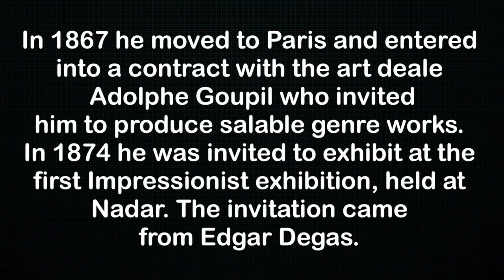Italian Painters, Impressionism, Giuseppe De Nittis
A window into the world of Giuseppe De Nittis
Italiano: Giuseppe Gaetano De Nittis (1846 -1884) è stato un pittore italiano vicino alla corrente artistica del realismo e dell'Impressionismo. De Nittis entrò in contatto con alcuni degli artisti conosciuti come Macchiaioli, diventando amico di Telemaco Signorini ed esibendo a Firenze. Nel 1867 si trasferì a Parigi e stipulò un contratto con il commerciante d'arte Adolphe Goupil che lo invitava a produrre opere di genere vendibili. Nel 1874 è stato invitato a esporre alla prima mostra impressionista, tenutasi presso Nadar. L'invito è arrivato da Edgar Degas.

Français: Giuseppe Gaetano De Nittis (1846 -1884) était un peintre italien proche du courant artistique du réalisme et de l'impressionnisme. De Nittis est entré en contact avec certains des artistes connus sous le nom de Macchiaioli, devenant amis avec Telemaco Signorini et exposant à Florence. En 1867, il s'installe à Paris et conclut un contrat avec le marchand d'art Adolphe Goupil qui l'invite à produire des œuvres de genre vendables. En 1874, il est invité à exposer lors de la première exposition impressionniste, tenue à Nadar. L'invitation est venue d'Edgar Degas.

Español: Giuseppe Gaetano De Nittis (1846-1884) fue un pintor italiano cercano a la corriente artística del realismo y el impresionismo. De Nittis entró en contacto con algunos de los artistas conocidos como Macchiaioli, se hizo amigo de Telemaco Signorini y exhibió en Florencia. En 1867 se mudó a París y firmó un contrato con el comerciante de arte Adolphe Goupil, quien lo invitó a producir obras de género vendibles. En 1874 fue invitado a exponer en la primera exposición impresionista, celebrada en Nadar. La invitación vino de Edgar Degas.

Russian: Джузеппе Гаэтано де Ниттис (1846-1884) был итальянским художником, близким к художественному течению реализма и импрессионизма. Де Ниттис познакомился с некоторыми художниками, известными как Маккиайоли, подружился с Telemaco Signorini и выставлялся во Флоренции. В 1867 году он переехал в Париж и заключил договор с арт-дилером Адольфом Гупилем, который пригласил его для производства товарных жанровых произведений. В 1874 году его пригласили на выставку на первую импрессионистскую выставку, проходившую в Надаре. Приглашение пришло от Эдгара Дега.

Japanese：Giuseppe Gaetano De Nittis（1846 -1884）は、リアリズムと印象派の芸術的流れに近いイタリアの画家でした。 De NittisはMacchiaioliとして知られるアーティストの一部と接触し、Telemaco Signoriniと友達になり、フィレンツェで展示しました。 1867年に彼はパリに移り、アートディーラーのアドルフグーピルと契約を結びました。 1874年、彼はNadarで開催された最初の印象派の展覧会に招待されました。招待はエドガー・ドガから来ました。